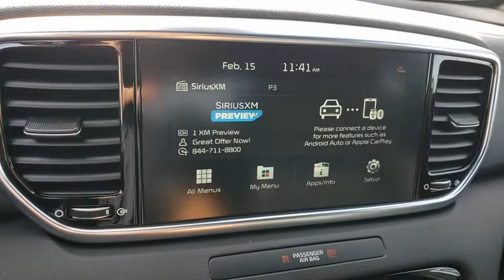2021 KIA SPORTAGE Henderson, Las Vegas, Bullhead City, Centennial, St George, NV 926792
Steel Gray New 2021 KIA SPORTAGE available in Henderson, Nevada at Towbin Kia. Servicing the Las Vegas, Bullhead City, Centennial, St George, NV area.

Towbin Kia
260 N Gibson Rd

2021 Kia Sportage SbrbrTowbin Kia is the number one kia dealership in Las Vegas for a reason. As you search for the perfect new car, you will find that we carry the highest overall ratings and reviews, the lowest prices, and the most convenient ways to shop in Las Vegas for a new Kia. Our mission is to make customers happy whether you buy a vehicle from us or not. That includes our highly rated service department where we truly create customers for life. Enjoy the convenience of shopping from home and have a vehicle delivered right to your driveway. Instead of ordering online from other online only dealers and never seeing your consultant again, with Towbin Kia you have the benefit of both a local dealership and an online experience. We offer a conveniently located dealership in the Valley Auto Mall, long term employees, and fully online ordering of your next vehicle. Feel confident in owning your next vehicle with world class follow up and follow through, before, during, and after your purchase. Search each Kia model by lowest price and you will see the Towbin Kia difference.brbr2021 Kia Sportage SbrbrSteel Gray 4D Sport Utility FWD 2.4L I4 DGI DOHC 16V 6-Speed Automatic Electronic with Overdrive
Axle Ratio: 3.064,Wheels: 18'' Gray Alloy,Leatherette Seat Trim,Radio: AM/FM Audio System,6-Way Adjustable Driver's Seat,4-Wheel Disc Brakes,6 Speakers,Air Conditioning,Electronic Stability Control,Front Bucket Seats,Front Center Armrest,Spoiler,Tachometer,ABS brakes,AM/FM radio,Alloy wheels,Brake assist,Bumpers: body-color,Delay-off headlights,Driver door bin,Driver vanity mirror,Dual front impact airbags,Dual front side impact airbags,Four wheel independent suspension,Front anti-roll bar,Front fog lights,Front reading lights,Fully automatic headlights,Heated door mirrors,Illuminated entry,Low tire pressure warning,Occupant sensing airbag,Outside temperature display,Overhead airbag,Overhead console,Panic alarm,Passenger door bin,Passenger vanity mirror,Power door mirrors,Power steering,Power windows,Rear anti-roll bar,Rear seat center armrest,Rear window defroster,Rear window wiper,Remote keyless entry,Roof rack: rails only,Security system,Speed control,Speed-sensing steering,Split folding rear seat,Sport steering wheel,Steering wheel mounted audio controls,Telescoping steering wheel,Tilt steering wheel,Traction control,Trip computer,Turn signal indicator mirrors,Variably intermittent wipers,Front beverage holders,Exterior Parking Camera Rear,Auto High-beam Headlights,Apple CarPlay & Android Auto